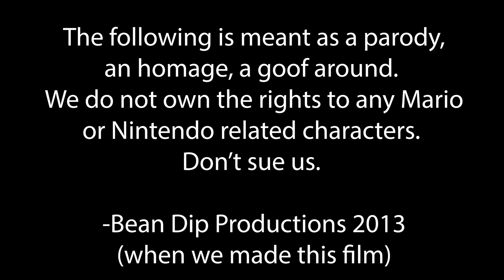1 Up Yours: Meet Mario and Luigi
Meet to the two brothers with the most pasta power around. Mario and Luigi!